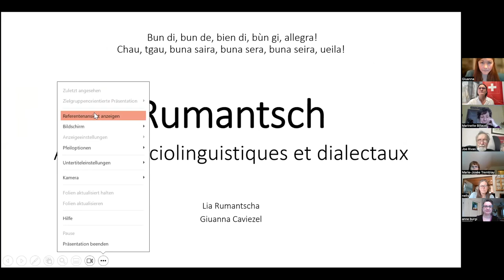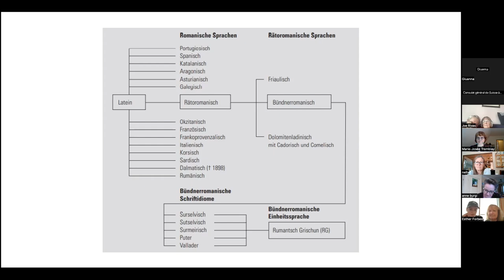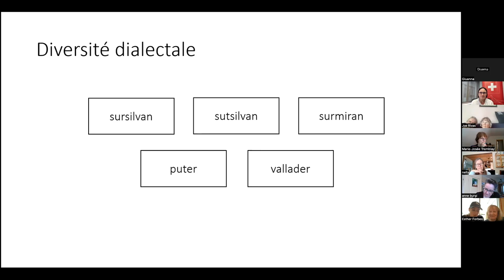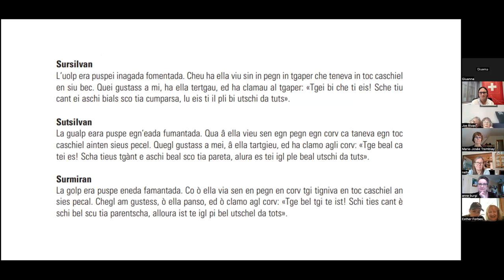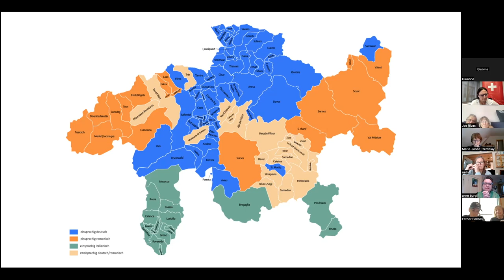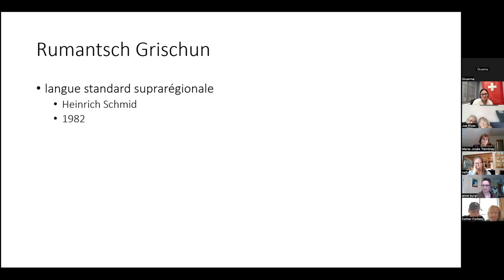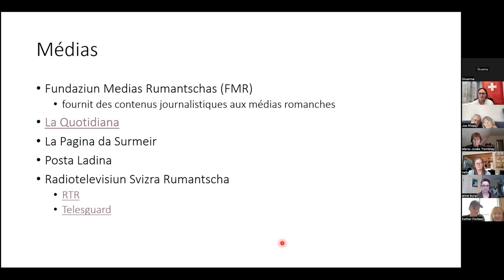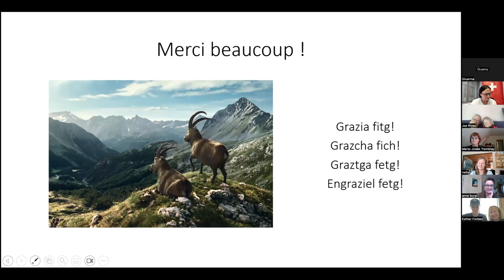EmnaRumantscha - Introduction au romanche 22.02.2024 – En ligne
Bun di, nus giavischain a Vus in bel di!

Voyez ici une introduction à la langue romanche, offerte en français, dans le cadre de la semaine de la langue romanche EmnaRumantscha, le 22 février 2024.

Une collaboration : Consulat général de Suisse à Montréal, Consulat général de Suisse à Vancouver, Lia Rumantscha.